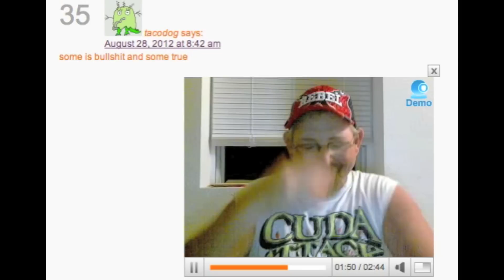THE TRUTH???? (ONLY ADULT)